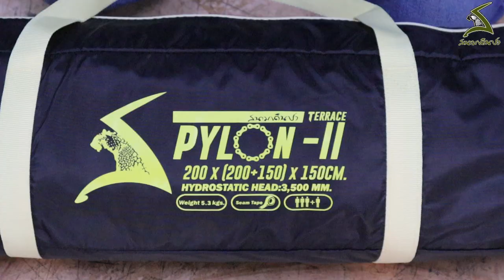สนามเดินป่า#เต็นท์ Pylon Terrace II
เต็นท์ Pylon Terrace II
ขนาด 200x(200+150)x150 ซม.
วัสดุ Polyester 230T.เคลือบกันน้ำ 3500 มิล.พื้น PE เคลือบกันน้ำสองด้านเสาไฟเปอร์ 9.5 มิล.พร้อมเสา Terrace 2 ต้น